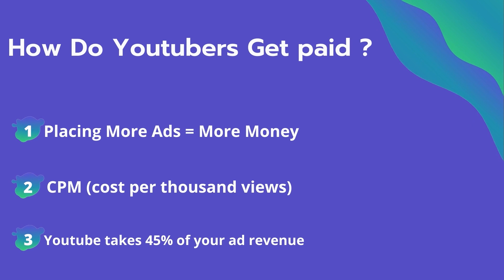How Much Does Sauce Queen Make on YouTube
In this video, I will show you the estimate of how much money does Sauce Queen makes on YouTube.